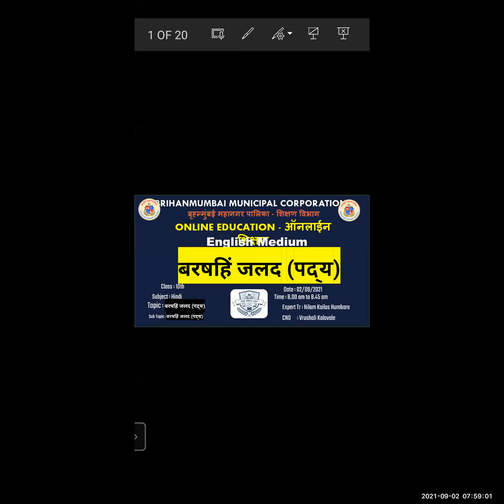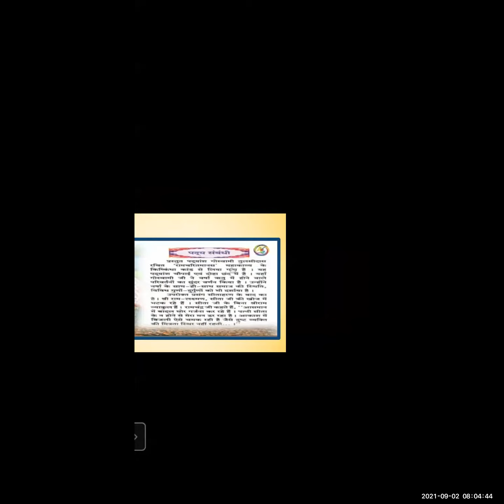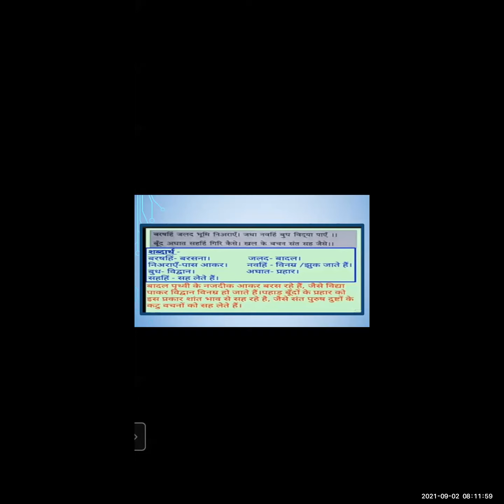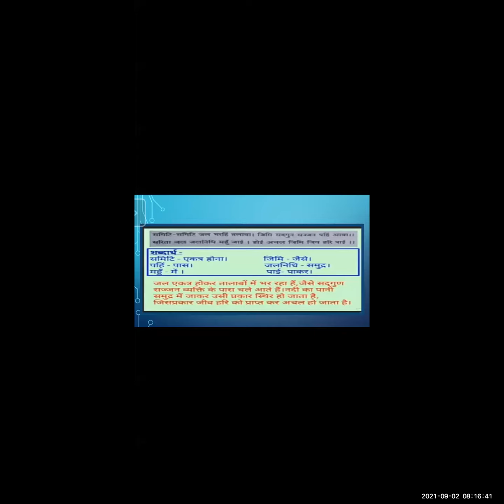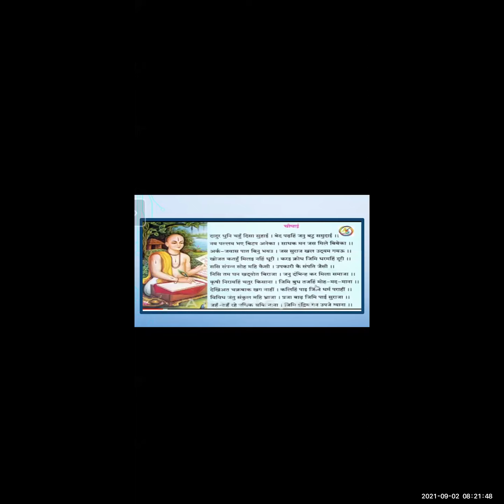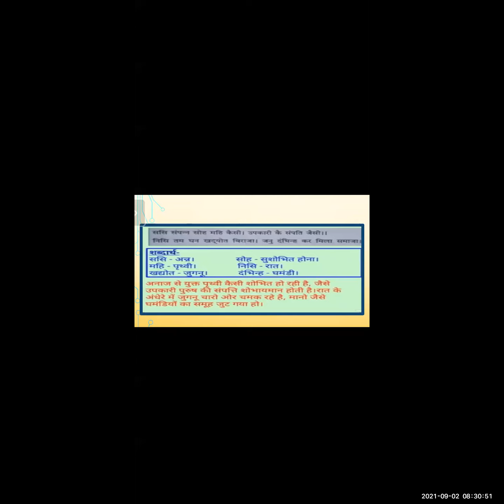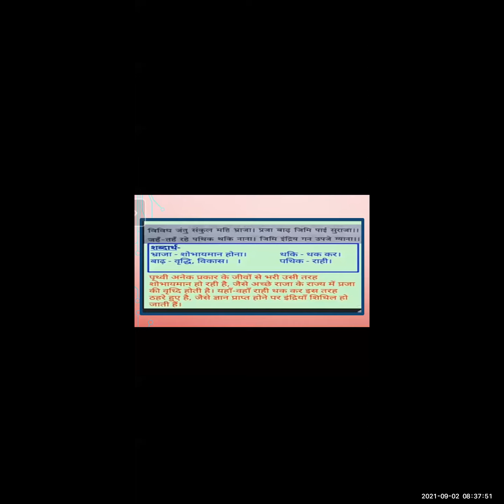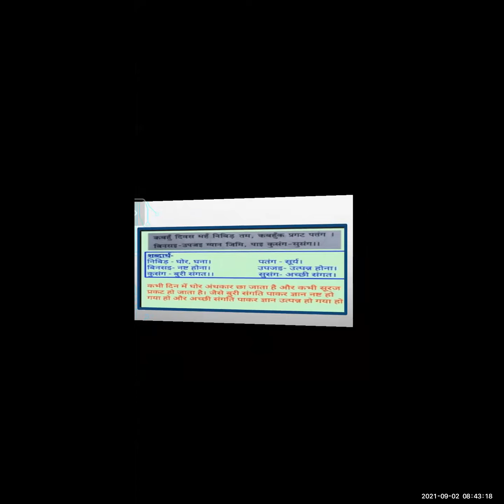बरषहिं जलद(पद्य)/हिंदी By Nilam Humbare